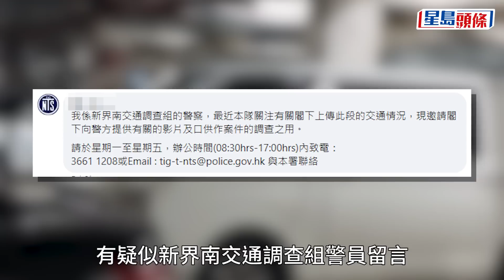有片｜男童停車場內疑坐大髀扭軚 貨Van司機畀油向前極危險｜星島頭條新聞｜無牌駕駛｜兒童駕駛｜麗城花園｜停車場｜第三保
再有司機懷疑故意讓男童坐司機位扭軚事件發生。社交網站今日（1日）流傳一段短片，可見一架白色客貨車在停車場行駛轉彎，然而車輛靠近後，赫然發現一名男童，竟然坐在司機大腿上，扭軚控制車輛方向，而司機則協助並控制煞車及油門。雖然停車場內未見途人，但客貨車旁邊仍泊滿其他私家車，稍一不慎便會釀成意外，就連拍片者也不禁驚呼「你真係痴線㗎你」。